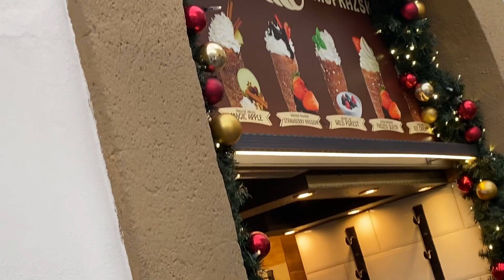COSA SI MANGIA A PRAGA???(low budget)